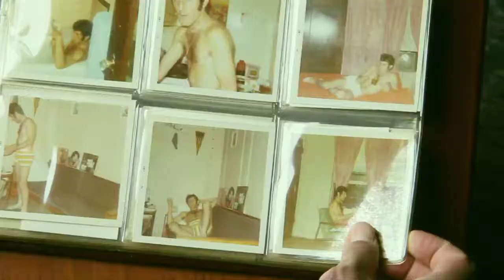Rob G aka Roberto Galli "Aqui Estoy" (Official)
Music video for Rob G aka Roberto Galli "Aqui Estoy" (Official) performed by THINKCGE.